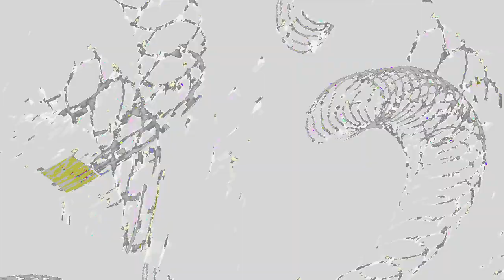[EPILEPSY WARNING] Movie 24 01 05 05h03m03s